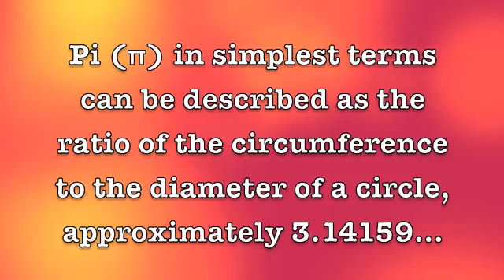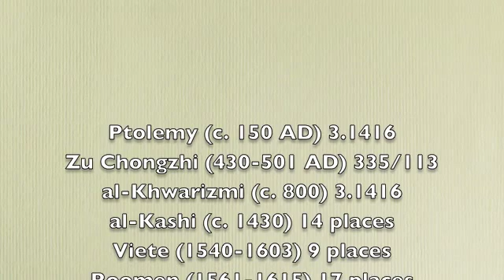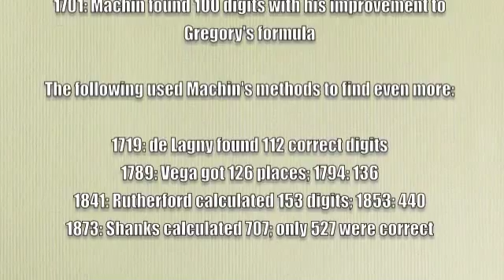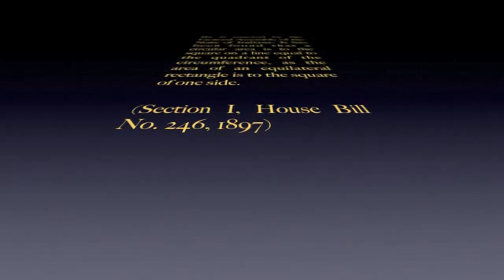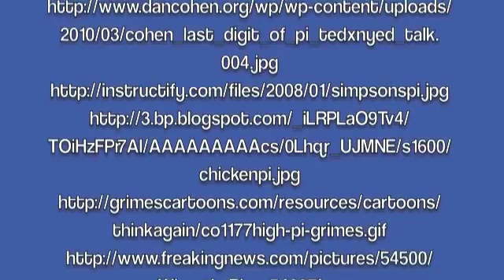History of Pi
video for a math project in calc for extra credit